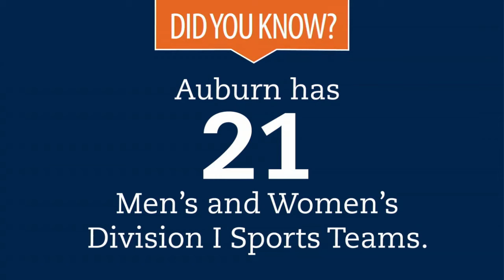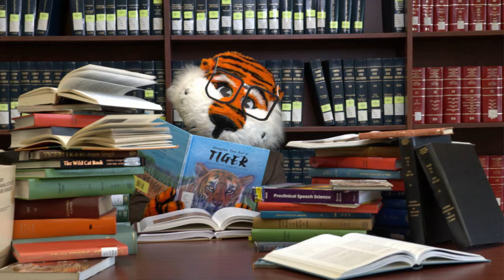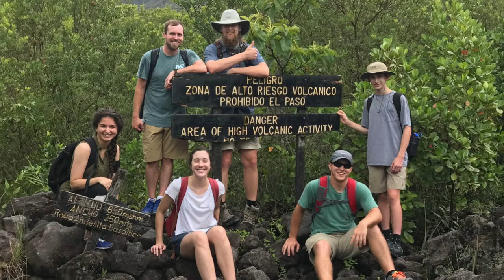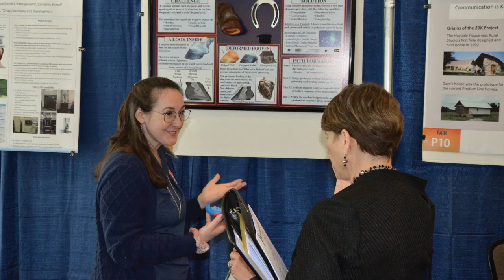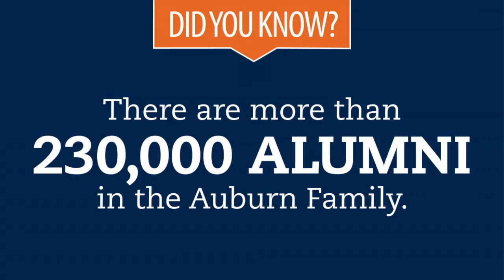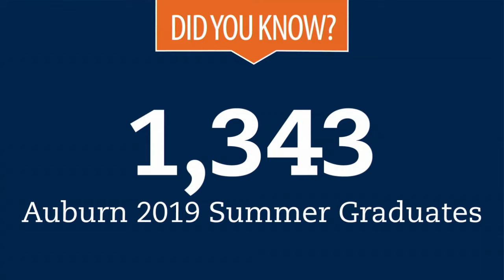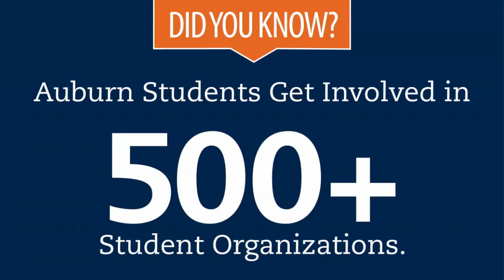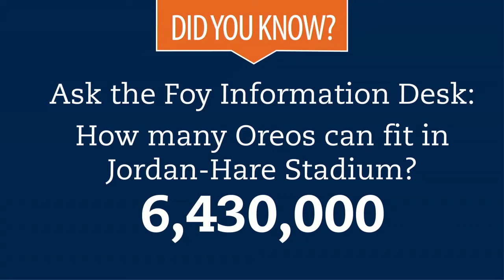Auburn University Summer 2019 Graduation Ceremony (2 p.m.)